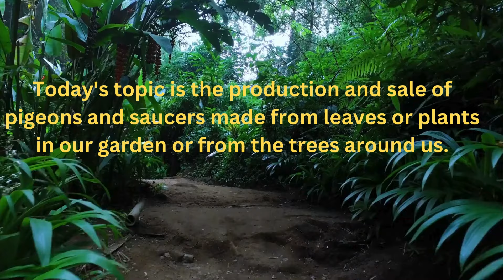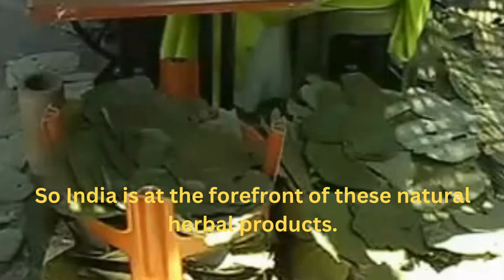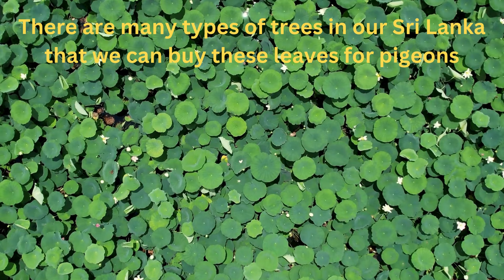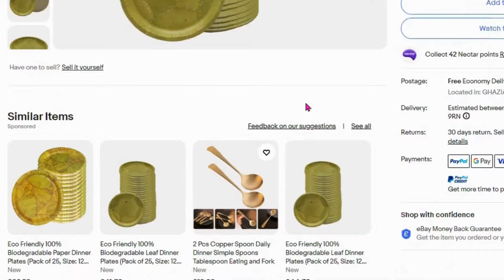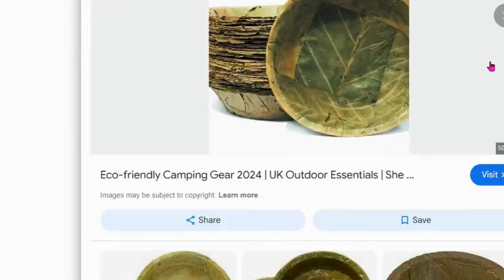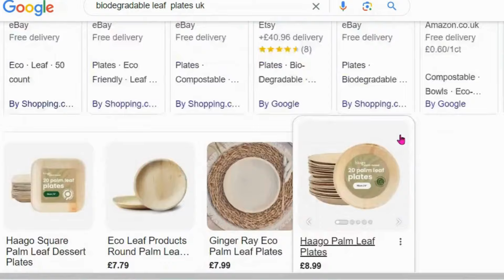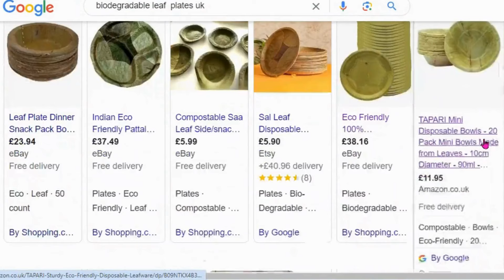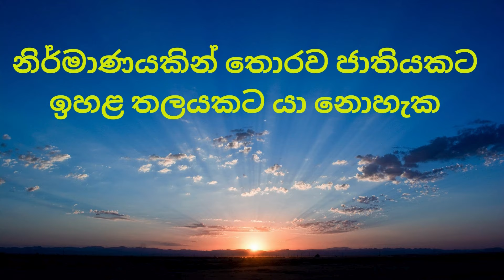ශාක පත්‍රවලින් ඉවත දැමිය හැකි පිඟන් සෑදීම-Crafting Eco-Friendly Plates and Saucers from Leaves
How? Making plate and saucers from leaves | Disposable and Biodegradable | Product Explorer
In today's video, we are talking about some products that are made using materials that can be found very easily and for free in our Sri Lanka.
Today's topic is the production and sale of Plates and saucers
 made from leaves or plants in our garden or from the trees around us.
Today, we are talking about one alternative product, Plates and saucers
, which are produced using this plant leaf, a product that is in good demand in the world market.
So India is at the forefront of these natural herbal products.
So we have to learn from India and continue the work.

කෙසේද? ශාක පත්‍රවලින්  ඉවත දැමිය හැකි පිඟන්  සහ පීරිසි සෑදීම | සහ ජෛව හායනය කළ හැකි | නිෂ්පාදන ගවේෂකය
හැමදාමත් වගේ,අද අපි  කතා කරන්නේ ඉතාම වටිනාතෘකාවක් ගැන.
අපේ ලංකාවේ ඉතාම ලේසියෙන් , නොමිලේම නිකං හොයාගන්න පුළුවන්  ද්‍රව්‍ය යොදා ගනිමින් කරන නිෂ්පාදන කීපයක්  ගැන තමයි අද වීඩියෝ එකෙන් කතා කරන්නේ.
අපේ ගෙවත්තේ  නැතිනම් අපේ වටපිටාවේ තියෙන ගස් වැල් වලින් ලබාගන්න කොළවලින්  නැතිනම්  ශාක පත්‍රවලින් නිෂ්පාදනය කරන පිගන් සහ පීරිසි නිෂ්පාදනය සහ විකිණීම අද මාතෘකාව.
අපේ ග්‍රාමීය ජනතාවට ඒගොල්ලන්ගේ අත මිටි සරු කරගන්න හොඳ මාර්ගයක් වෙයි කියලා විශ්වාස කරනවා.
අපි එච්චර  අවධානයක්  නොකළාට ප්ලාස්ටික් අපද්‍රව්‍ය නිසා මුළුලෝකයම ඒ ගැන අවධානය යොමු කරලා තියෙනවා, විශේෂයෙන් එක්සත් ජාතීන්ගේ සංවිධානය වැනි ආයතන, ඉතින් ඉතින් විදුලි වාහන වගේ, ප්ලාස්ටික් වලින් කරන නිෂ්පාදන වලටත් විකල්ප වශයෙන්  ස්වභාවික දිරන සුළු  ද්‍රව්‍ය යොදාගෙන කරන නිෂ්පාදන වලට මුළු ලෝකයෙන්ම හොඳ ඉල්ලුමක් වැඩි වෙමින් පවතිනවා.
  අද අපි කතා කරන්නේ  එක විකල්ප නිෂ්පාදනයක් වන  මේ ශාක  පත්‍රය උපයෝගී කරගෙන නිෂ්පාදනය කරන  පිරිසි  සහ පිගන්  ගැන,ලෝක වෙළඳපළේ හොඳ ඉල්ලුමක් තියෙන නිෂ්පාදනයක්.
 ඉතින් මේ ස්වභාවික ශාක පත්‍ර කරන නිෂ්පාදන අතරේ ඉන්දියාව  පෙරමුණේම ඉන්නවා.
ඉතිං අපිට තියෙන්නෙ ඉන්දියාවෙන් ඉගෙන ගෙන වැඩේ කරගෙන යන්න.
මේ ශාක පත්‍ර  අපි  පිගන්වලට  ගන්න පුළුවන්  හුඟාක් ගස් වර්ග  අපේ ලංකාවෙ තියෙනවා,  උදාහරණ වලට  : තේක්ක කොළ
 නෙළුම් කොළ, කෙසෙල් කොළ, සල් කොළ, කැන්ද කොල, තල් කොල,පොල් කොල වගේම සිය ගානක් අපිට හොයාගන්න පුළුවන්,
මේකට අවශ්‍යය යන්ත්‍ර  සූත්‍ර ,අපිට  හදාගන්නත් පුළුවන්, අඩු මිලට ඉන්දියාවෙන් ගෙන්න ගන්නත් පුළුවන්.
ඕගොල්ලන්ට මේ රූප රාමුවලින් පේනව නේද  ඉන්දියාවේ  ජනතාව කොච්චර ලස්සන  විදිහට මේ වැඩේ කරනවද කියලා.
ඉන්දියාව නම්  මේ වැඩේට  හුඟාක් පාවිච්චි කරනවා පේන්නේ සල් කියල ගහක කොල,   නමුත් මේ සල් ගහයි,ලංකාවේ අපි දන්න සල් ගහයි වෙනස් කියල තමයි  මට නම් පේන්නේ.  ඔයාලගෙන් කවුරුහරි   මේ ගහ ගැන හොඳට දන්නවනම්  කරුණාකර  විස්තර දන්වන්න,  ඒ කෙසේ වෙතත්  විෂ සහිත නැති ඕනම කොළවර්ගයක් මේකට පාවිච්චි කරන්න පුළුවන්.
ඉතින් මං හැමදාම කියනවා වගේ මේවා විකුණන එක  එච්චර අමාරු වැඩක් නෙමෙයි, ඕගොල්ලන්ගේ දැන්වීම්  මාජ මාධ්‍ය හරහා  කරන්න. ඒවගේම  අන්තර්ජාලයේ  ebay, amazon අලි බබා, වගේ දැන්වීම් දාන්න.
ඕගොල්ලන්ට මේ ගැන වැඩිදුර ඉගෙන ගන්න අන්තර්ජාලයේ ඕන තරම් පහසුකම් තියෙනවා.